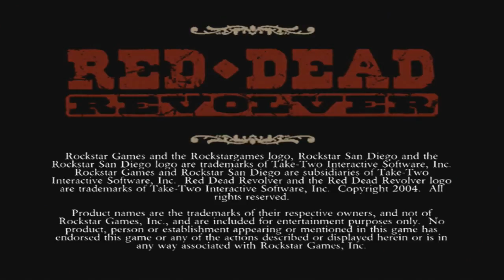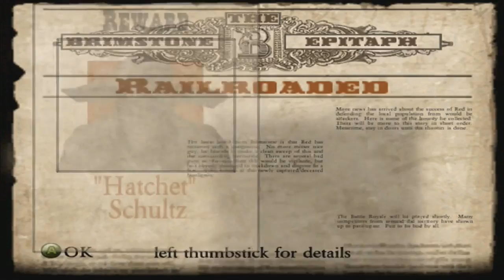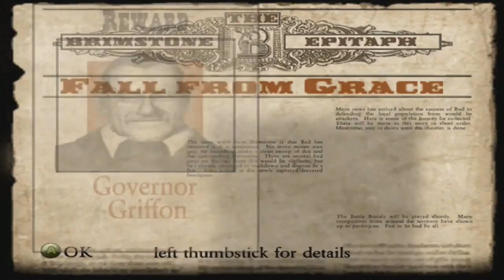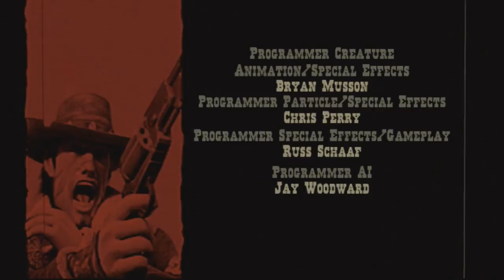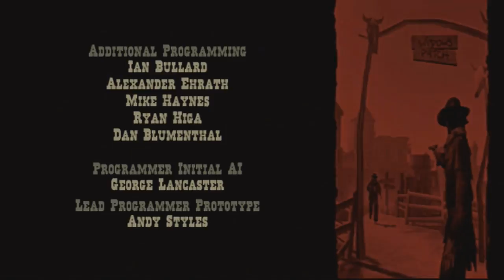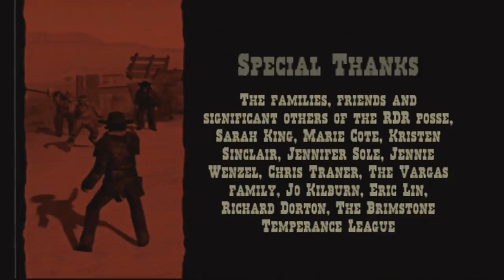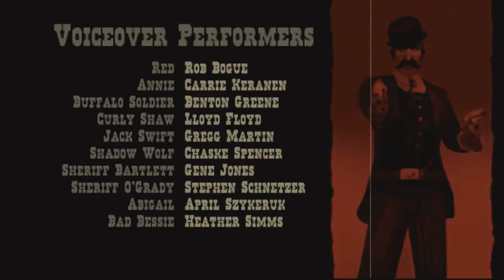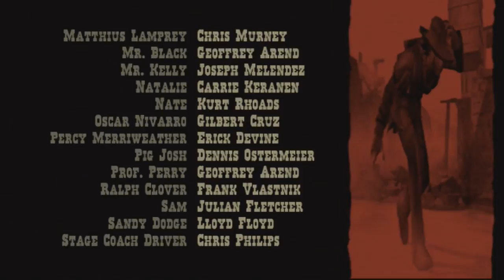Longplay of Red Dead Revolver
Longplay of Red Dead Revolver, played as the NTSC version on the Xbox. This game's version was released on May 3rd, 2004.

0:00:00 - Start
0:00:15 - Intro
0:02:14 - Stage 1
0:07:46 - Stage 2
0:12:04 - Stage 3
0:17:56 - Stage 4
0:19:48 - Stage 5
0:32:18 - Stage 6
0:44:04 - Stage 7
0:53:29 - Stage 8
1:04:40 - Stage 9
1:11:15 - Stage 10
1:18:29 - Stage 11
1:26:01 - Stage 12
1:34:54 - Stage 13
1:45:06 - Stage 14
1:52:07 - Stage 15
2:01:49 - Stage 16
2:12:10 - Stage 17
2:14:40 - Stage 18
2:19:31 - Stage 19
2:25:19 - Stage 20
2:34:57 - Stage 21
2:39:53 - Stage 22
2:46:27 - Stage 23
2:51:29 - Stage 24
2:56:22 - Stage 25
3:07:25 - Stage 26
3:18:10 - Stage 27
3:22:15 - Credits

By: RealCanadianGaming